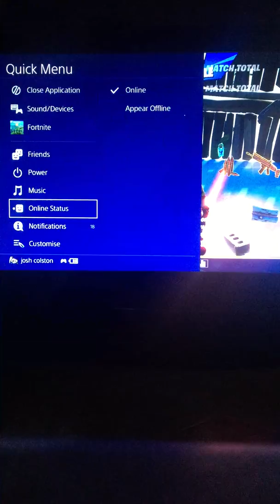Playing Fortnite part 2 / got a solo win by using a lightsaber